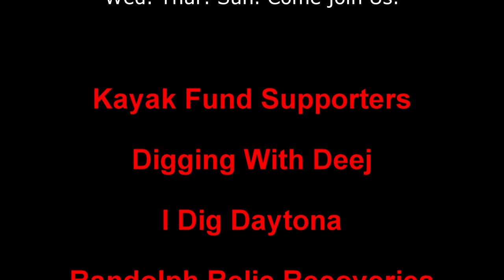Creek HUNT in GHOST Town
Metal Detecting
Kayaking
Adventure Exploring
Rock Hounding
Re-purposing Junk

      KAYAK
Fund Supporters

Copyright DirtDigglerCrest.